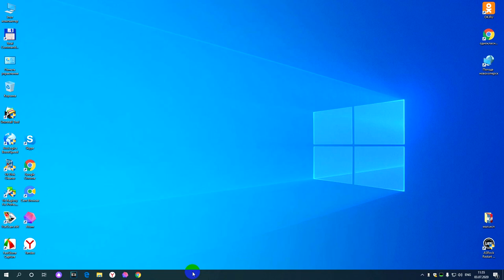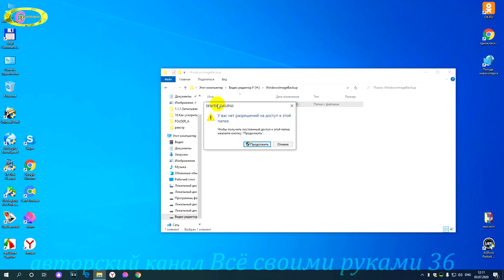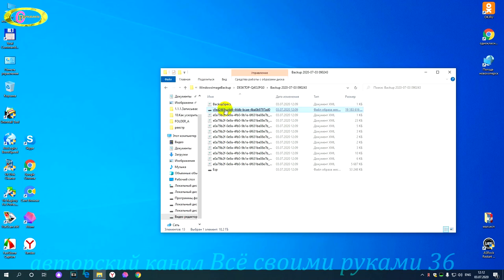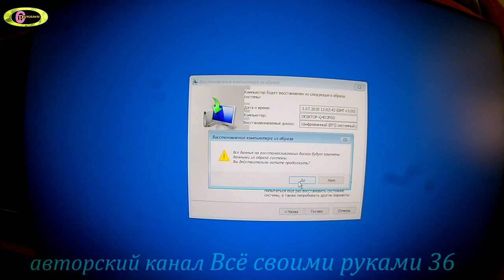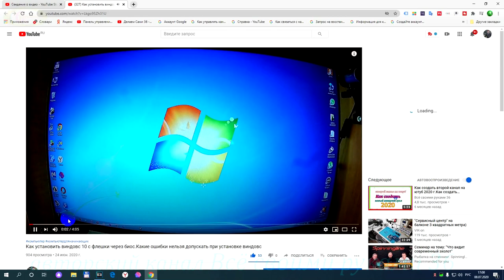Быстрое восстановление системы виндовс 10.Как создать образ системы windows 10.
Создать образ системы windows 10 для быстрого восстановления после сбоя программ.Как восстановить систему на виндовс 10 без потерь данных на компьютере смотрим видео.Быстрое восстановление системы виндовс 10 после сбоя поможет сократить время на установку всех необходимых программ для полноценной работы в интернете.Как сделать восстановление системы быстро и,что для этого необходимо знать.Что бы сохранить все программы ,которые мы установили на компьютер и быстро восстановить систему windows 10,необходимо создать образ  системы windows 10.Это не трудно и каждый сможет проделать облегчить переустановку виндовс после каких-то не приятностей с системой или программами.Многие не знают как создать точку восстановления системы виндовс 10.Создание образа системы windows лучше,чем создание точки восстановления.Теперь и вам стало известно как создать образ системы windows 10 и восстановить её до первоначального состояния.
. В плейлисте компьютер для начинающих есть много видео на многие темы.